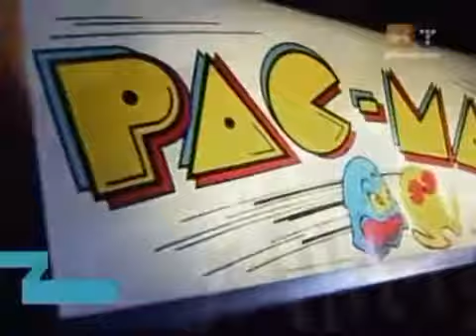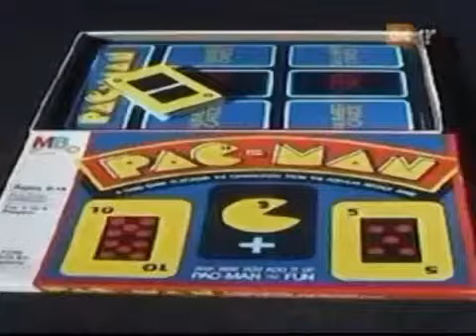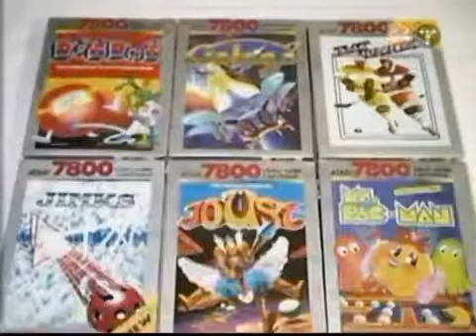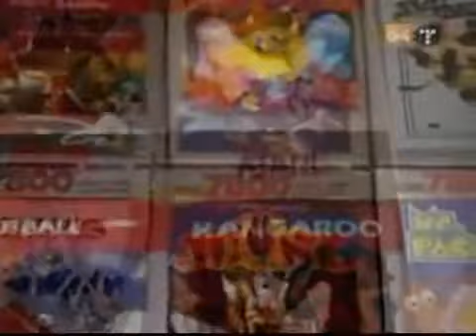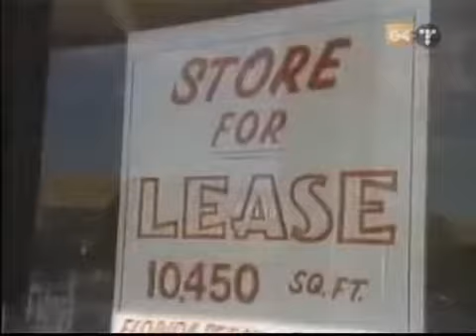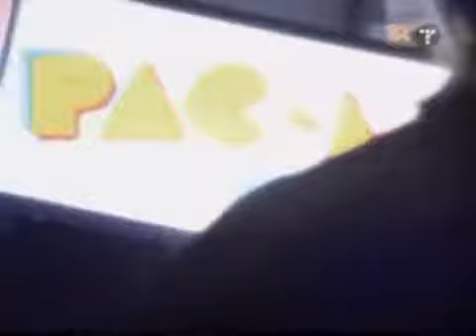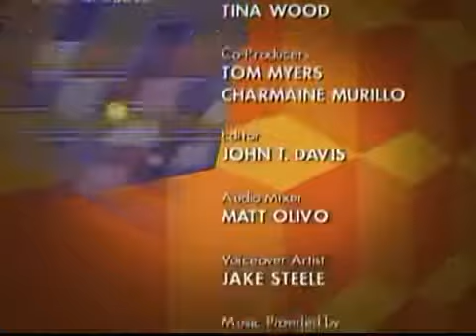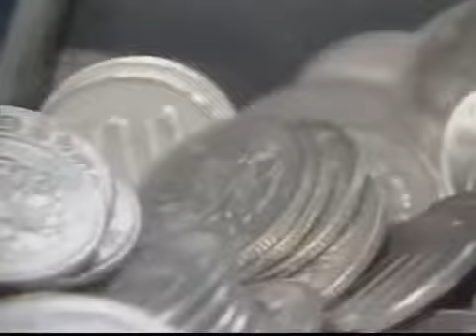Icons: Pac Man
Icons - Season 1 - Episode 3: The History of Pac-Man In todays episode of Icons we meet a titan of the arcade scene. Originally Puckman, Pac-Man is one of the most popular arcade games ever.

Pac-Man is one of the most recognizable and beloved characters in video game history. Find out why.

This is of course from the great Icons series that G4 used to show. I wish they would bring it back, it was a great show. Ill get more normal Arcade vids up sometime. Using a different computer.

This is the story of Pac-Man!